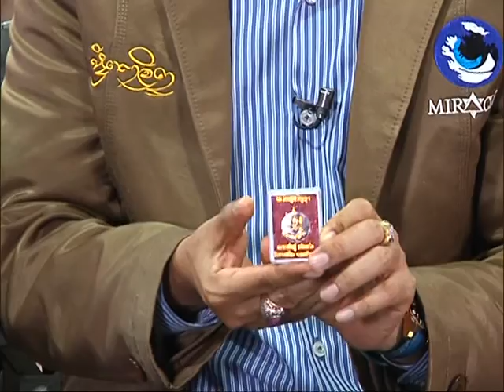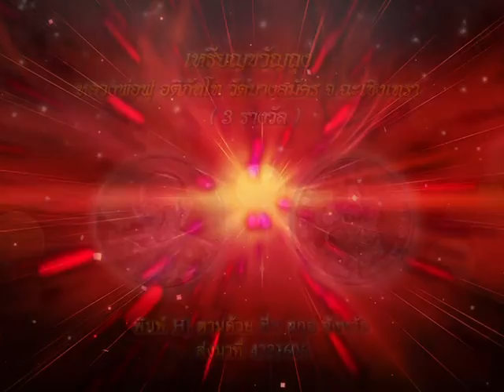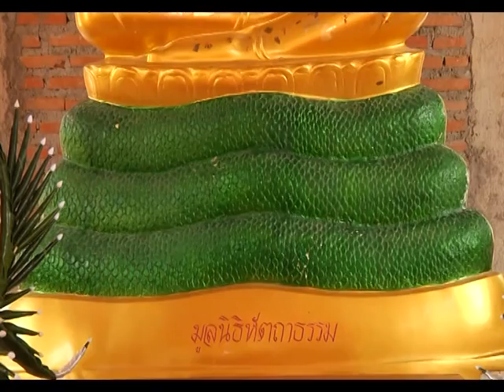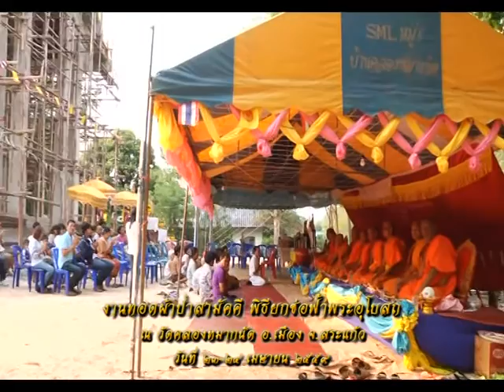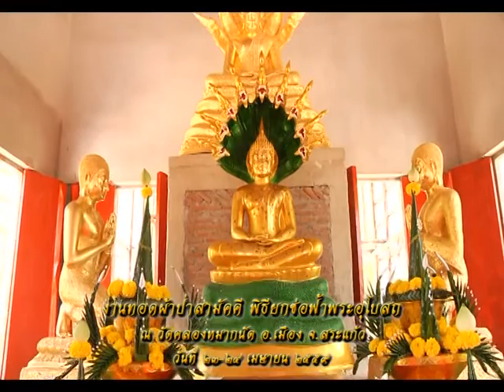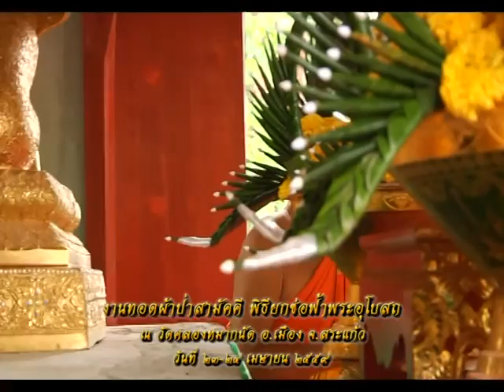รายการหัตถจิต | 06/05/59 | EP 1/4